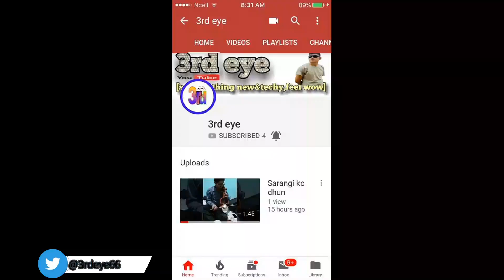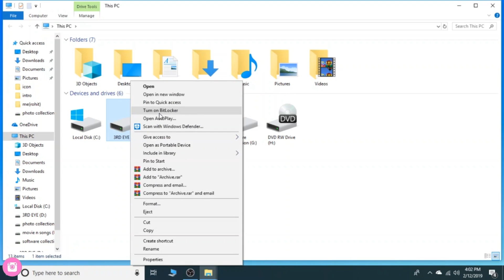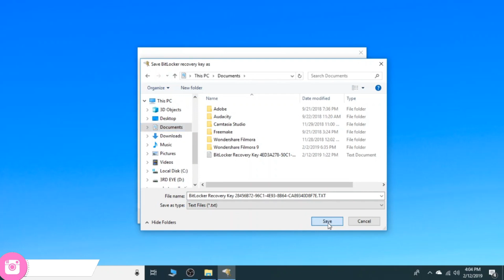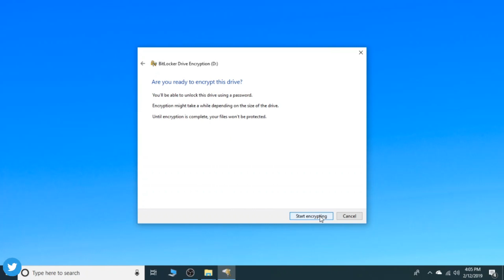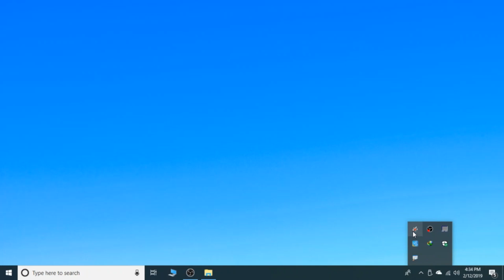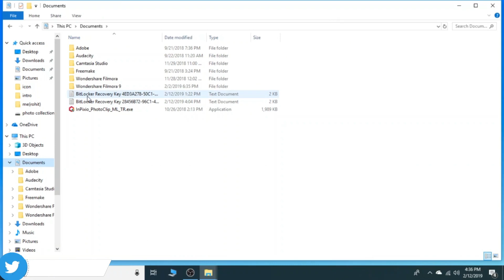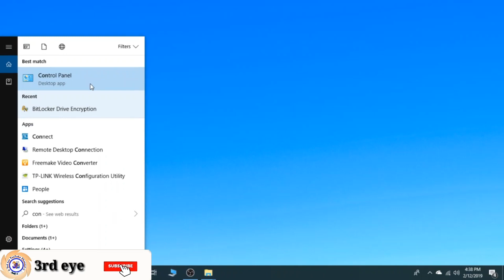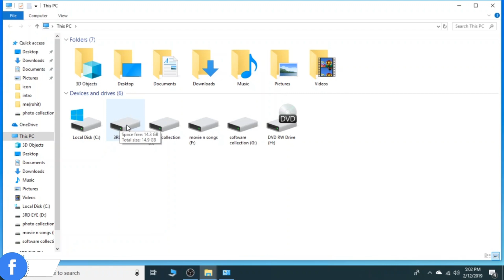How to Password Protect/Encrypt Your USB Drive On Windows 10 Using BitLocker In Nepali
in this video,you can learn How to Password Protect/Encrypt Your USB Drive On Windows 10 Using BitLocker..Password Protection on USB Flash Drive using Bitlocker is the best feature in Windows 10 Edition . You can Prevent your Important Data of Pen Drive from Unauthorised accessing  In Nepali By 3rd eye.